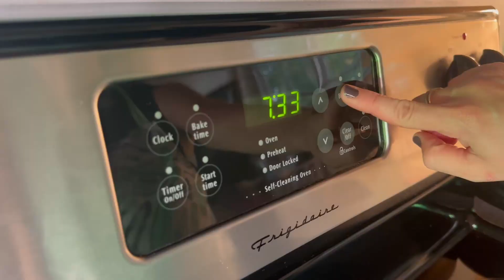Delicious Banana Bread with Dates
This extraordinary treat takes traditional banana bread to a whole new level of deliciousness. The softness of bananas harmonizes with chewiness of the dates, creating a symphony of taste. This delicious masterpiece is Crafted with love.

Ingredients:

Banana: 3 - 4
All Purpose Flour: 2 cups
Baking soda: 1 teaspoon
Butter: 1 stick (or 113 grams)
Sugar: 1/2 cup
Eggs: 2
Pure Vanilla Extract: 1 teaspoon
Chopped Dates: 3 (no seed)
add sides of your choice

Baking: 40 minutes 360 F (or 182 C).